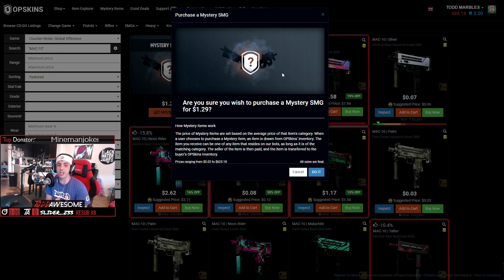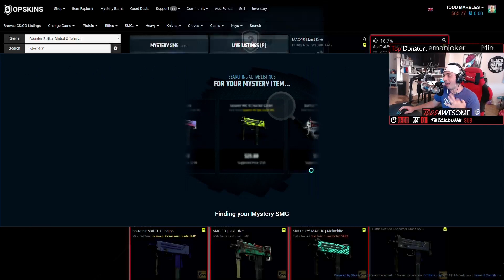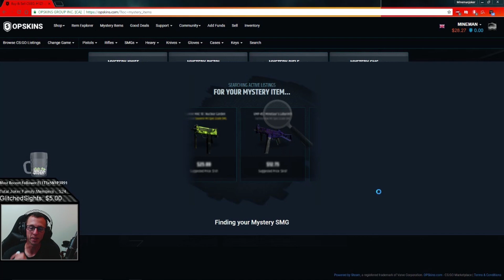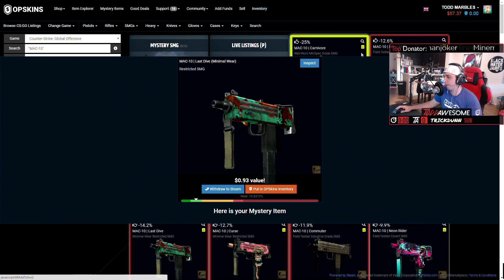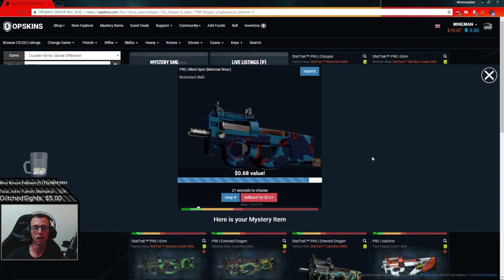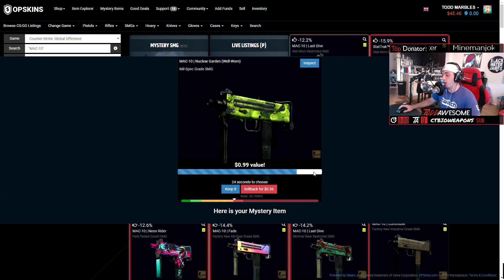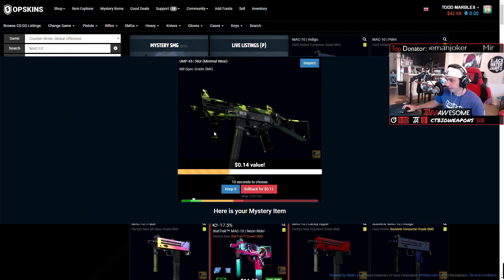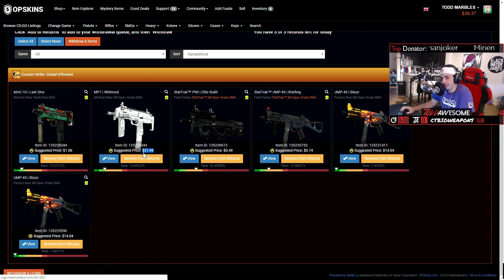OPskins 50 Mystery SMG Opening!!!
MinemanJoker Challenged me again, this time to a Mystery SMG opening on OPSkins.  We opened 25 each and whoever got the best skin got all the SMG skins.